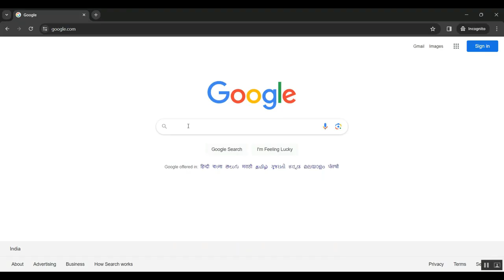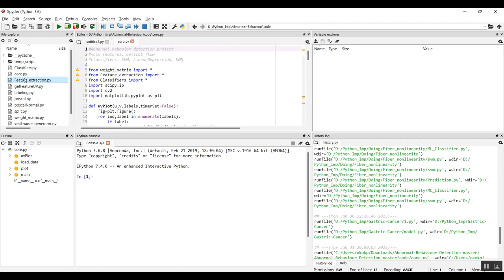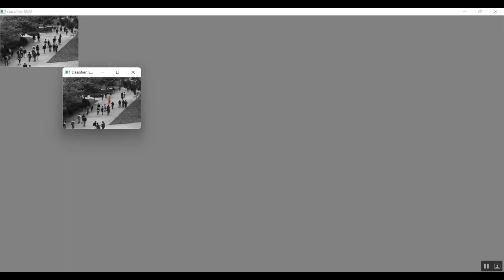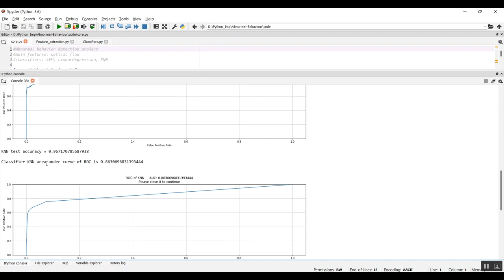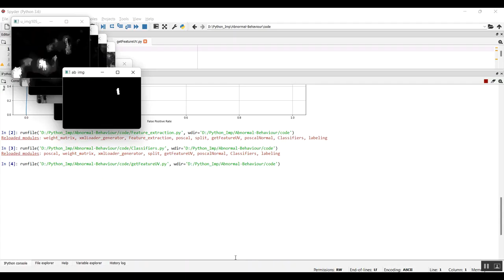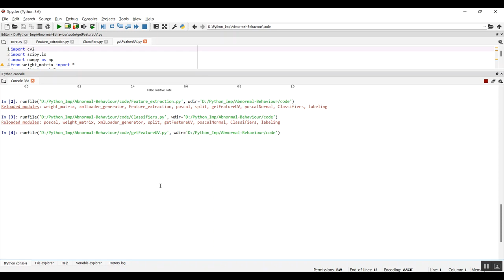The Important Role of N2CH34 Ion in the Phase Transition Mechanism of NCH342ZnBr4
IEEE PROJECTS 2024 TITLE LIST

* Complete Source Code
* Complete Documentation
* Complete Presentation Slides
* Flow Diagram
* Database File or Dataset
* Screenshots
* Execution Procedure
* Video Tutorials
* Supporting Softwares

Support Specialization
* 24/7 Support
* Ticketing System
* Voice Conference
* Video On Demand
* Remote Connectivity
* Document Customization